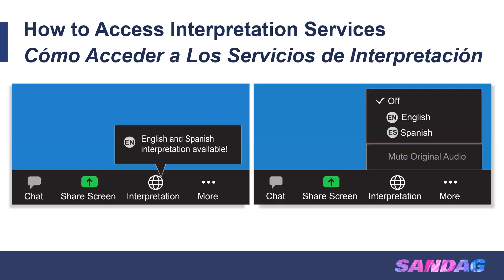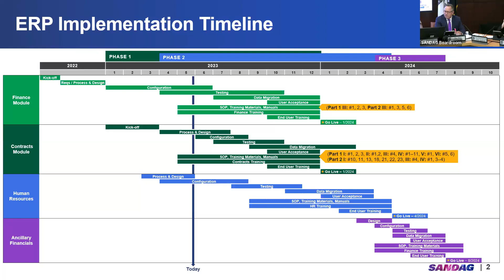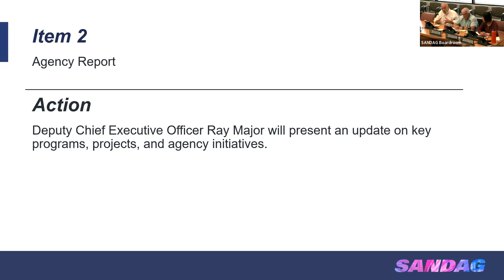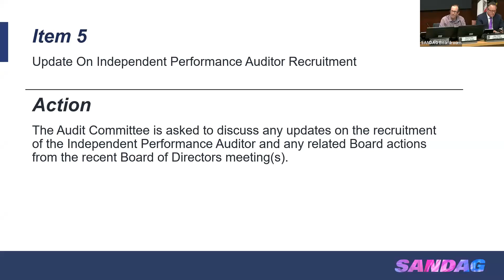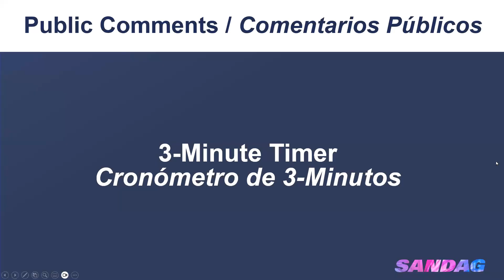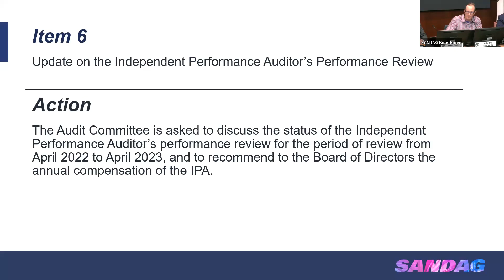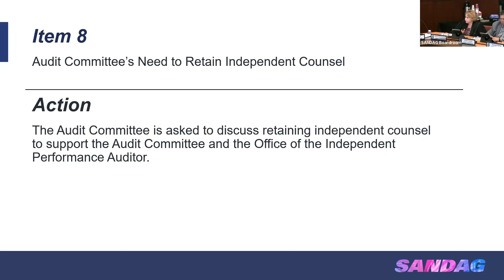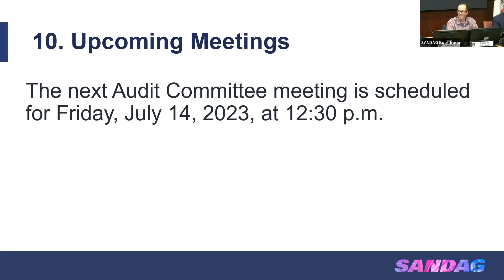SANDAG Audit Committee - June 9, 2023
Meeting with the SANDAG Audit Committee from June 9, 2023.